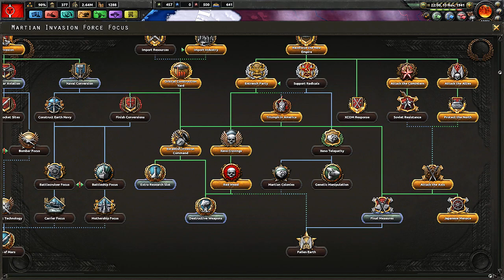COMINTERN CRUSHED ~ HOI IV ~ War Of The Worlds ep09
Welcome back to Hearts of Iron IV with the DEATH OR DISHONOR DLC & the War Of The Worlds mod!
I will play the Martians and conquer earth! what more is there to say ;-)

Comment, tweet, share and favorite!